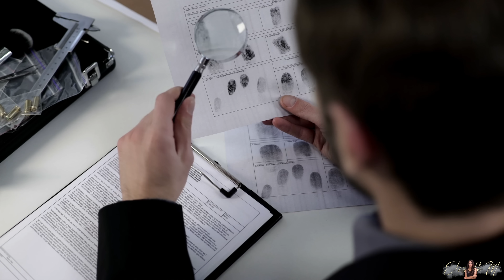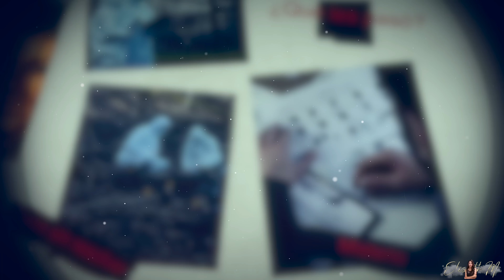La BEBÉ que DESAPARECIÓ tras el ASESINATO de sus PADRES - CASO: Baby Holly